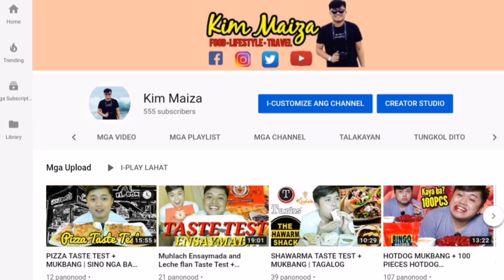NEW MUKBANG AND TASTE TEST STUDIO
NO. 48

And if you have any suggestions na gusto niyong ipagawa o mapanood sa aking channel just comment down below para mailista natin yan sa ating TO-DO List at gagawin natin yan soon.